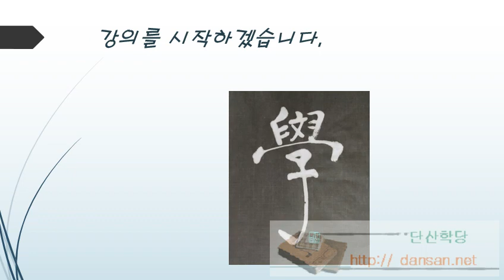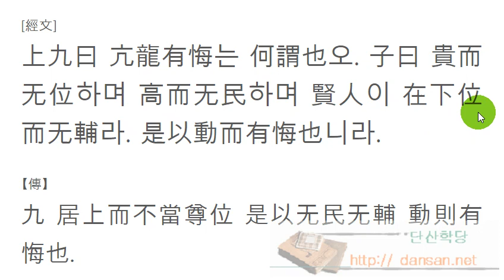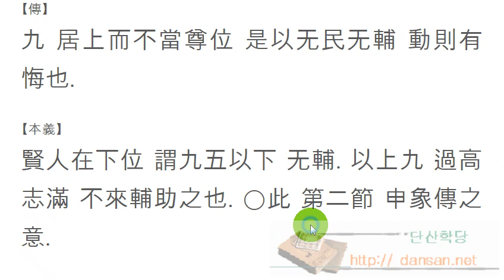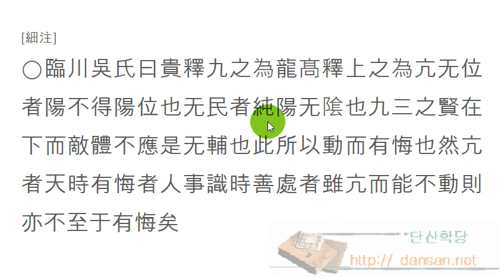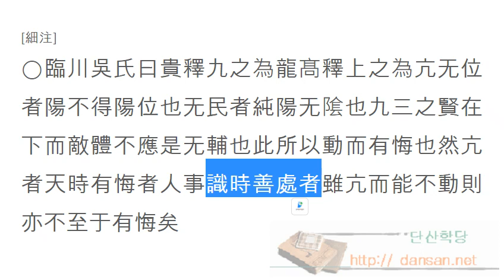주역강독(講讀) : [중천건] 342 貴而无位하며 高而无民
주역원전 강독, 주역원문 강독, 성독, 역학, 易, [중천건] 342 貴而无位하며 高而无民